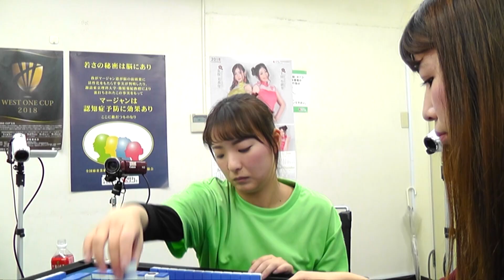【麻雀】夕刊フジ杯争奪麻雀女流リーグ2019 大阪1組 第3節 2回戦【夕刊フジ杯】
今年も女流プロの熱い戦いが幕を開けます。
西日本リーグは、第6期にひまわりチーム 池沢 麻奈美プロ（当時アマ 現在連盟）
第7期に雀トップチーム 水瀬 千尋プロ（協会）
が個人戦を制し、第10期には雀サクッチーム 佐藤 あいりプロ（連盟）池沢 麻奈美プロ（連盟）
が団体戦を制しました。

年々レベルUPする夕刊フジ杯。今年も名古屋4チーム 大阪8チームがエントリー。 麻雀女王を目指して対局を行います。

【参加チーム 大阪1組】
雀サクッＴＶ　水谷葵プロ（協会）音羽なおプロ（連盟）神崎愛プロ（最高位戦）
麻雀BULL梅田店　高橋侑希プロ（連盟）大島麻美プロ（協会）河野みのりプロ（連盟）
麻雀ぼたん　夏月美勇プロ（協会）楓愛プロ（協会）結城ゆらぎプロ（協会）
マーチャオ　涼宮麻由プロ（協会）高橋樹里プロ（最高位戦）

【参加チーム 大阪2組】
麻雀PEACE　木崎ゆうプロ（最高位戦）丘崎詩織プロ（最高位戦）
麻雀ポン太　足立玲プロ（最高位戦）土田小緒里プロ（連盟）
麻雀リズム　鳥井ゆうプロ（協会）麻生ゆりプロ（協会）
LASTFIGHT　可南プロ（協会）御崎千結プロ（協会）

【大阪審判】　松浦裕充プロ（協会）
【副審判部長】角谷ヨウスケプロ（協会）
【解説】　梶本琢程氏

※当番組は雀サクッTVのコンテンツです。